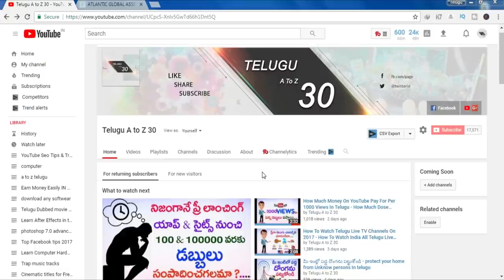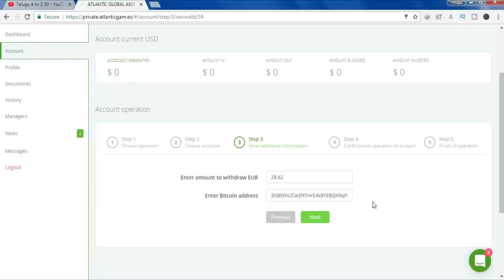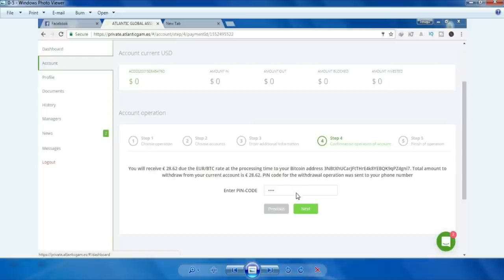How to make money in telugu - how to withdraw A G A M 2017 & 2018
గమనిక :- ఈ site  లో కోన్ని కోత్త మార్పులు జరుగుతున్నాయి... 74 దేశాలలో కంపెనీ లో ఉన్న user's డేటా ని సరిచేస్తుంది..  ఫిబ్రవరి నెల నుండి..మరలా join అవ్వటానికి విలుకలుగు తుంది

How to make money fast In telugu - top 1 way to make money from home   how to withdraw (A G A M )

Copyright Info ©